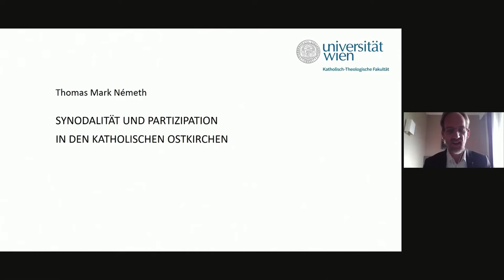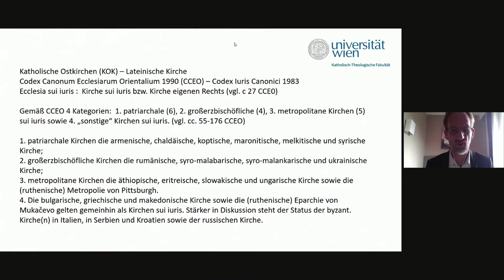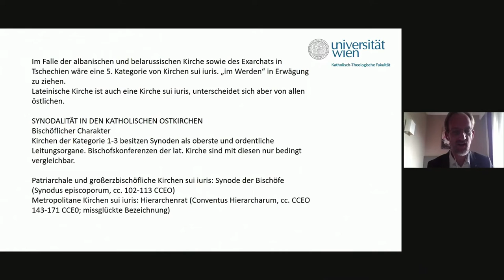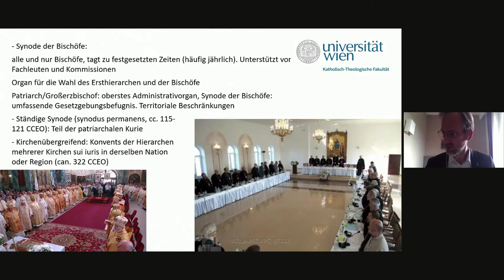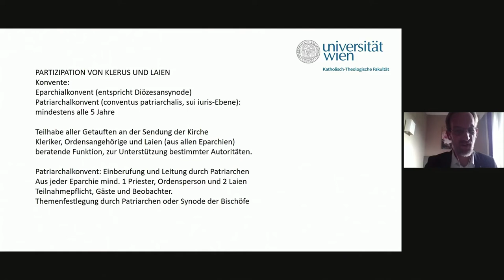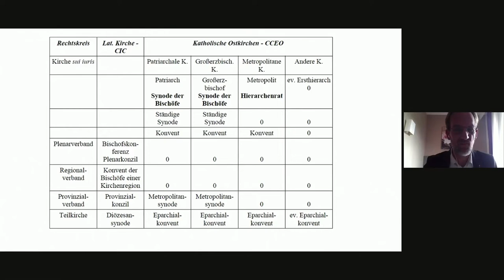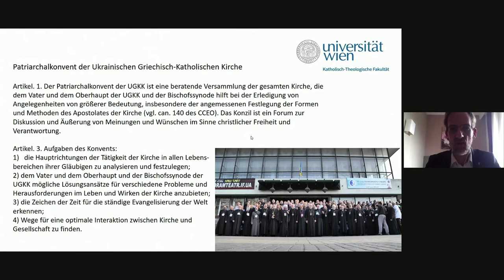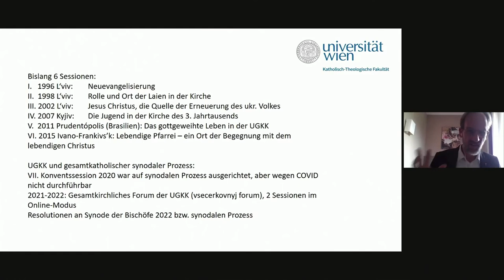Prof. Dr. Thomas Mark Németh: Synodalität und Partizipation in den katholischen Ostkirchen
Das katholische Hilfswerk Missio hat gemeinsam mit der Akademie des Bistums Dresden-Meißen den "Monat der Weltmission" 2022 eingeläutet. Auftakt war eine Digitalkonferenz in Leipzig zum Thema "Synodalität weltweit".

Prof. Dr. Thomas Mark Németh ist seit 2014 Diakon der ukrainischen griechisch-katholischen Kirche und seit 2017 Priester. Nach der Habilitation 2013 an der Universität Wien im Fach Theologie und der Geschichte des Christlichen Ostens lehrt er seit Oktober 2019 als Professor für Theologie des christlichen Ostens am Institut für Historische Theologie der Universität Wien.